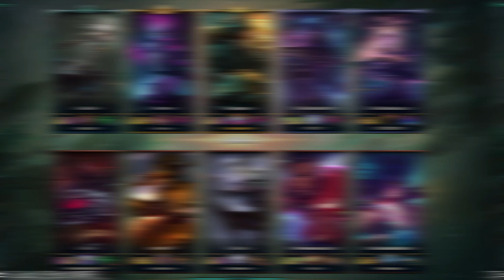300 CS POWER SPIKE GP| Noway4u Highlights LoL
Social Media!

«MEINE HARDWARE»
★ Bildschirm: BenQ ZOWIE XL2411
★ Prozessor : i9-10940x
★ Grafikkarte : Geforce RTX 2070
★ Mikrofon: EV RE320
★ Mischpult: Yamaha AG06
★ Maus: ROCCAT Kone XTD
★  Stuhl: DX Racer Sentinel